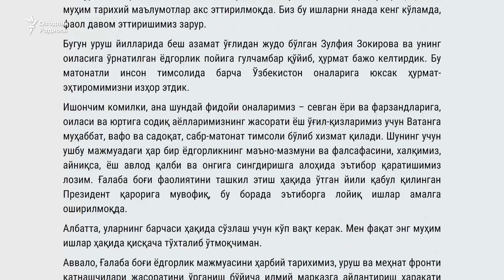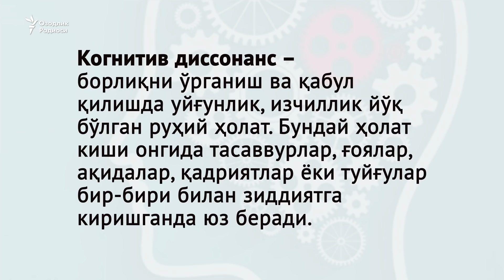OzodRakurs: O‘zbekiston “SSSRga qaytgan” kunning ertasiga bloger qamaldi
Ўзбекистонда Хотира ва қадроаш куни нима учун яна Ғалаба кунига айлантирилмоқда? Тошкентда СССР байроғи кўтарилиши тасодифми? Франциянинг тил сиёсати Ўзбекистонникидан нимаси билан фарқланади? Блогер Сатторий ишини нима учун “Сардоба иши”га қиёсламоқдалар? Шу ва бошқа саволларга президент Мирзиёевнинг баёнотларидан келиб чивиб жавоб излаймиз.
O‘zbekistonda Xotira va qadroash kuni nima uchun yana G‘alaba kuniga aylantirilmoqda? Toshkentda SSSR bayrog‘i ko‘tarilishi tasodifmi? Frantsiyaning til siyosati O‘zbekistonnikidan nimasi bilan farqlanadi? Bloger Sattoriy ishini nima uchun “Sardoba ishi”ga qiyoslamoqdalar? Shu va boshqa savollarga prezident Mirziyoyevning bayonotlaridan kelib chivib javob izlaymiz.